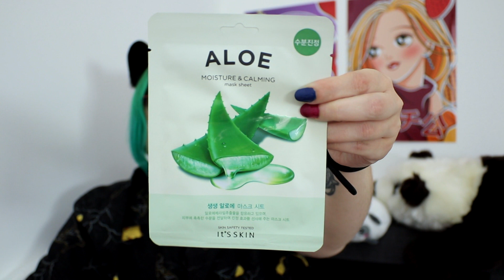Haul Normal - 100% beauté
♡ CODES PROMOS : ♡

▶︎ japanime box : profite de -10% sur t'es box avec le code HIBI10

Boîte Postale a Fermé !